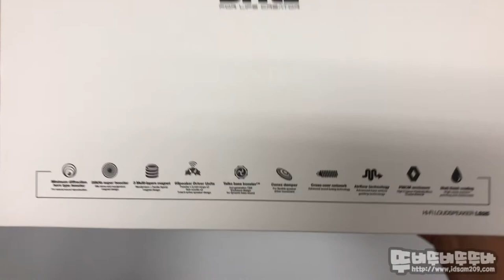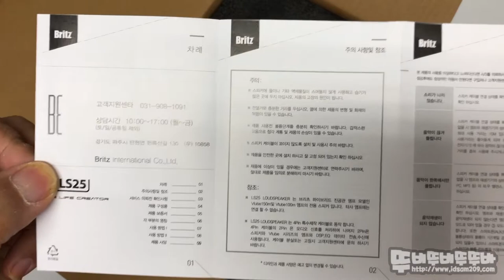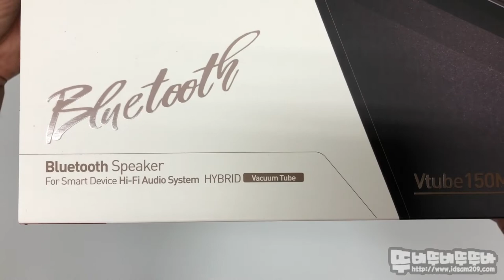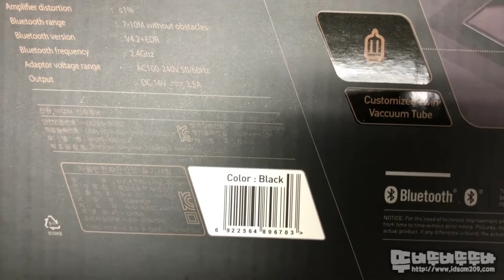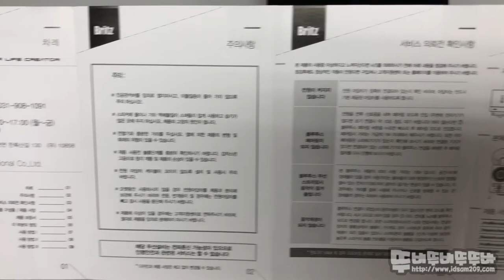브리츠 Vtube150M&LS25 진공관 블루투스 스피커 -언박싱